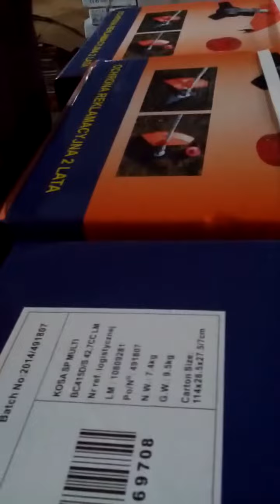Bricoyard Factory for Homelite Brush Trimmers finishing process